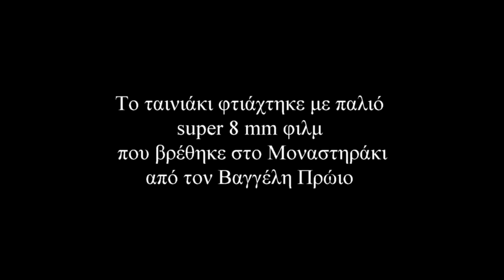Ταξίδι αναψυχής στην Άνδρο του '70, super 8 film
SUPER 8 FILM, ANDROS SUPER 8, VANGLOUK, ΠΑΛΙΑ ΑΝΔΡΟΣ